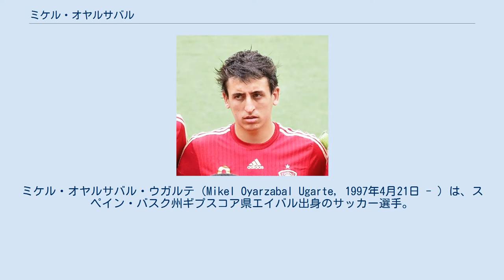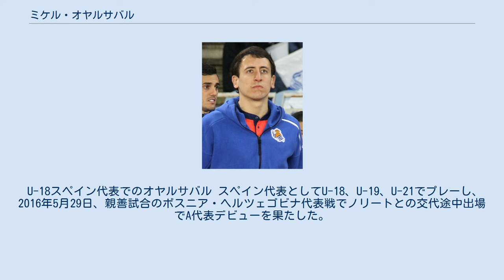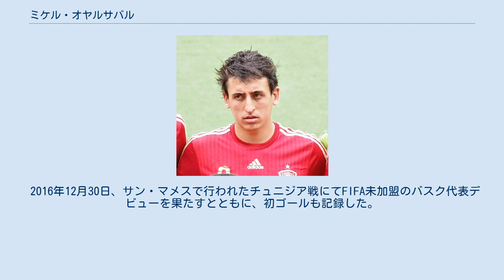ミケル・オヤルサバル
レアル・ソシエダBの選手
レアル・ソシエダの選手
ミケル・オヤルサバル・ウガルテ（Mikel Oyarzabal Ugarte, 1997年4月21日 - ）は、スペイン・バスク州ギプスコア県エイバル出身のサッカー選手。
リーガ・エスパニョーラ・レアル・ソシエダ所属。
 バスク州のエイバルに生まれ、2011年に14歳でレアル・ソシエダのカンテラに入団した。
2014-15シーズンの2014年11月15日、まだユース登録だったが、この日のセグンダ・ディビシオンB、SDアモレビエタ戦でBチームデビューを果たした。
2015年9月2日にはCDメンサヘロ戦でBチーム初ゴールを記録した。
 2015年10月25日、ラ・リーガ第9節のレバンテUD戦にて後半39分、すでに4-0と勝利が確実視されたこともあって、カルロス・ベラとの交代でトップチームデビューを飾った。
トップチーム初ゴールは年が明けた2016年2月8日のRCDエスパニョールとのリーグ戦だった。
クラブの監督がデイヴィッド・モイーズからエウセビオになり、レギュラーポジションを確保したことでエスパニョール戦から6日後に新契約を結び、2021年まで延長した。
 2016年のオヤルサバル 2016年8月19日、オヤルサバルは再び契約を1年更新し、2022年までとした。
この2016-17シーズン、リーグ戦全38試合に出場した19歳のオヤルサバルは、クラブのリーグ戦6位フィニッシュに貢献し、2シーズンぶりのUEFAヨーロッパリーグ出場権を獲得した。
 2017年10月19日、UEFAヨーロッパリーグのグループステージFKバルダール戦に出場し、UEFAコンペティションデビューを成し遂げた。
このシーズンにおけるELでのレアル・ソシエダは、グループステージを見事突破し、ベスト32でオーストリアのレッドブル・ザルツブルクと対戦した。
ザルツブルクとの対戦はオヤルサバルのオウンゴールなどもあって2試合合計3-4となり、レアル・ソシエダはベスト32で大会を後にした。
この2017-18シーズンは、昨シーズンのリーグ戦2ゴールから大幅に得点数を挙げた12ゴールを記録し、自身キャリア初のリーグ戦2桁ゴールとなった。
 2018年10月5日、シーズンファーストゴールを5月に獲得以降、得点を奪えていなかったが、この日のアスレティック・ビルバオとのバスクダービーにてPKを含む2得点を挙げ、3-1でのダービー勝利に貢献した。
シーズン開幕前、アスレティック・ビルバオはオヤルサバル獲得を真剣に考慮していたが、オヤルサバルはクラブと2024年6月まで契約を延長したことでこの話はなくなった。
 2019-20シーズンのコパ・デル・レイ準決勝では快進撃を続けていたCDミランデスと対戦し、オヤルサバルは第1戦、第2戦と連続で得点を挙げてアグリゲートスコア3-1での決勝進出に一役買った。
レアル・ソシエダのコパ・デル・レイ決勝進出は、1988年以来クラブ史上2度目の快挙である。
2019年7月10日、ジローナFC戦でクラブ通算50得点目を記録した。
10月3日には、この日のヘタフェCFに先発フル出場したことで、23歳という異例の速さでリーグ戦200試合出場を達成した。
 2021年4月3日、この日、コパ・デル・レイ決勝でアスレティック・ビルバオと対戦したオヤルサバルは、前半に先制点を挙げ、その後1点を奪われたが、PK戦の末アスレティック・ビルバオを下し、実に34年ぶりとなるコパ・デル・レイ優勝に貢献した。
 U-18スペイン代表でのオヤルサバル スペイン代表としてU-18、U-19、U-21でプレーし、2016年5月29日、親善試合のボスニア・ヘルツェゴビナ代表戦でノリートとの交代途中出場でA代表デビューを果たした。
 2019年6月10日、UEFA EURO 2020予選にてスウェーデンと対戦したオヤルサバルは、後半26分から途中出場してA代表初ゴールを挙げた。
 2021年5月24日、UEFA EURO 2020に臨むスペイン代表24人に選出された。
 2016年12月30日、サン・マメスで行われたチュニジア戦にてFIFA未加盟のバスク代表デビューを果たすとともに、初ゴールも記録した。
 プロキャリア初期には、デウスト大学でビジネスを学んでいた。